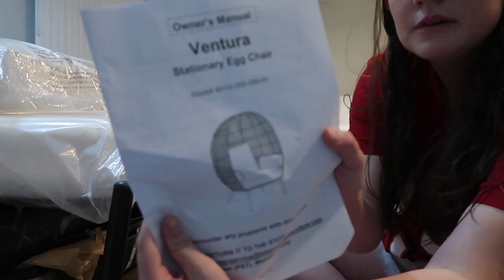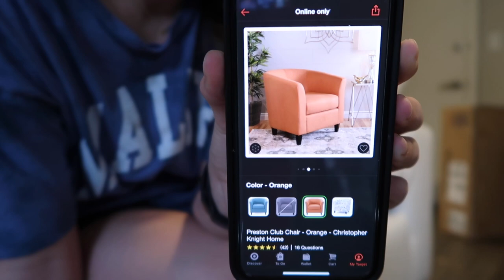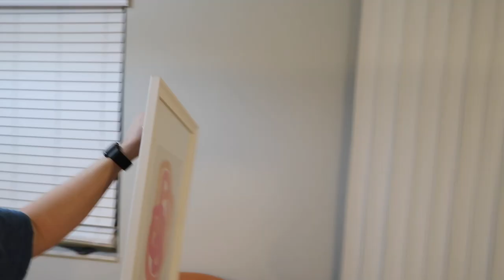TAMPA MOVING VLOG (Statement rug/chair & Patio furniture)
Hi!!🤍 I recently moved from Seattle, WA to Tampa, FL and this is another moving vlog :) In this vlog I get my new statement rug and chair to make the living room for fun and I put together my patio furniture.

LINKS
Egg Chair
Orange Chair
Ikea Mirror

ABOUT ME
Name: Kennedy Leonard
Age: 26
From: Seattle, Washington
Currently Living: Tampa, Florida